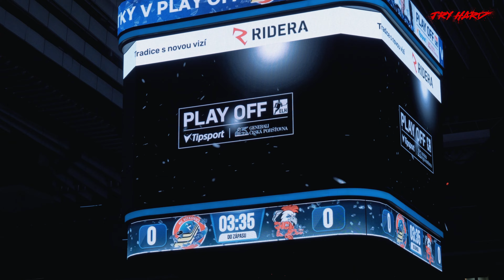PLAY OFF 2022: HC VÍTKOVICE RIDERA - čtvrtfinále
VAL NA PLAY OFF

A je to opět tady. Moravskoslezský kraj zachvacuje hokejová horečka. Dva zdejší extraligové kluby si to spolu rozdávají o účast v semifinále play off, postoupit může jen jeden. Bude to úřadující šampion z Třince, útočící na zlatý hattrick? Nebo se konečně Vítkovicím podaří prolomit nezdary play off proti slezskému soupeři? Ostrá a ostře sledovaná série čtvrtfinále mezi Oceláři a Ostravany odstartovala v třinecké WERK ARÉNĚ v sobotu. Ve středu a ve čtvrtek pokračuje v Ostravě.